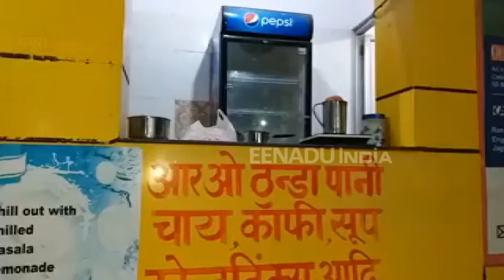मथुरा रेलवे स्टेशन पर शौचालय के अंदर चल रही है कैंटीन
मथुरा: पूरे भारत में स्वच्छ भारत को लेकर जागरूकता अभियान चलाया जा रहा है. देश के रेलवे स्टेशनों में स्वच्ठछता रैंकिंग को लेकर होड़ लगी है. इसके लिए जगह-जगह वॉल पेंटिंग, इलेक्ट्रॉनिक डस्टबिन आदि लगाए जा रहे हैं. वहीं मथुरा रेलवे स्टेशन पर शौचालय में ही कैंटीन चलाया जा रहा है और खाने पीने के सामान बेंचे जा रहे हैं.